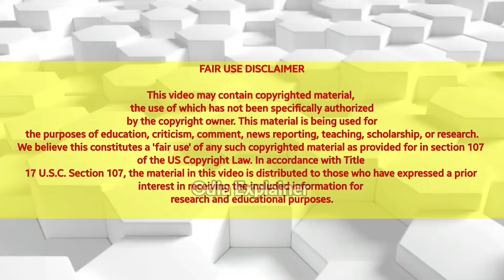Premam Full Movie | Explained in Odia | Babushaan Mohanty | Prakruti Mishra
In this video I have explained the story breakdown and review of newly released Odia Movie Karma Teaser.